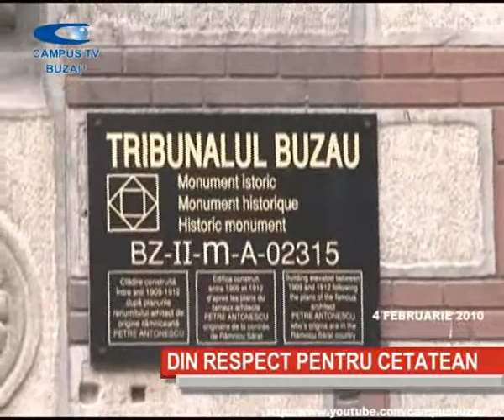02_DIN RESPECT PT CETATEAN.wmv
CAMPUS TV Stiri 4 feb 2010: DIN RESPECT PENTRU CETATEAN